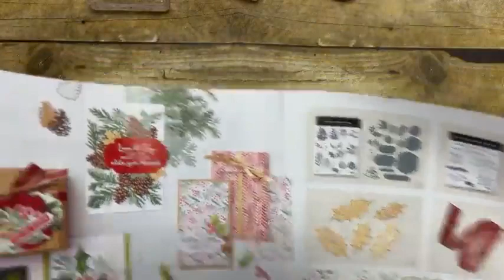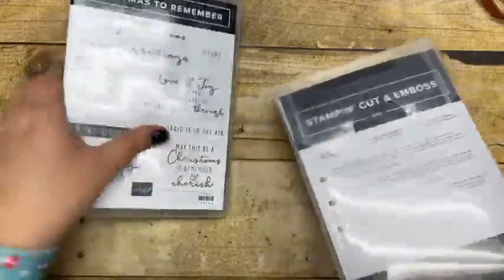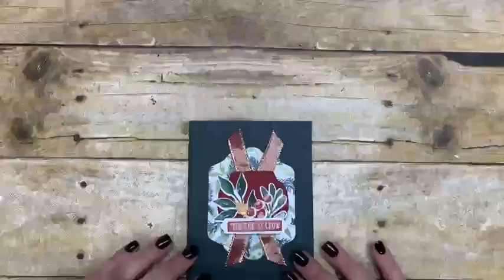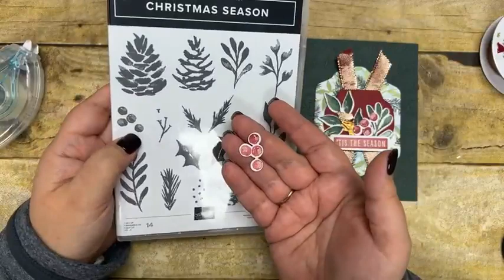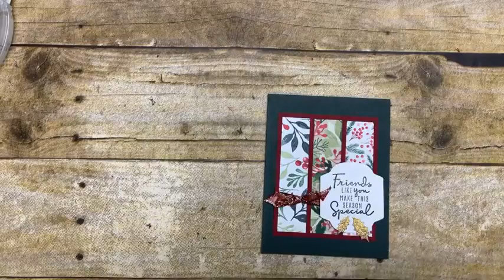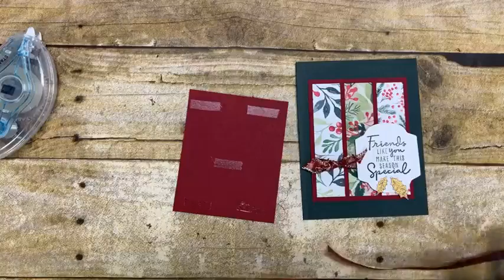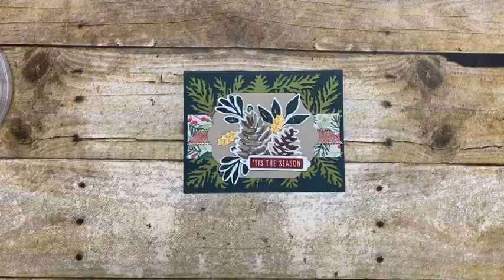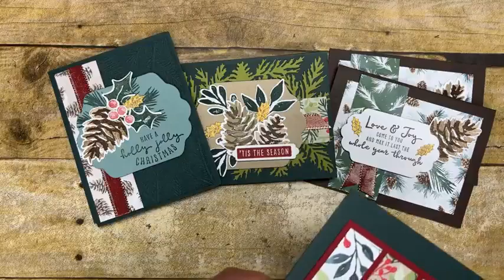Touchbase Facebook LIVE - Painted Christmas Suite by Stampin' Up! to create cards and a cute bag!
This is a facebook LIVE replay from November 24th - Thanksgiving Eave.  You can purchase this awesome bundle from my online store by clicking below.